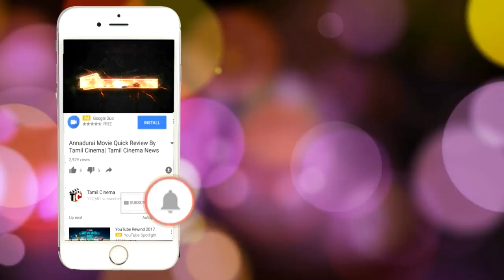சமூகவலைதளத்தில் வெளியான 40 வயது பெண்ணின் பாலியல் பலத்கார வீடியோ |Tamil Cinema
Internet goes viral 40 year old lady gang rape police files  the case and sreaching the kalpirat